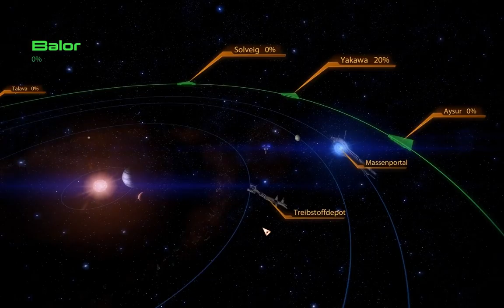Mass Effect 2 #025 - Let's Play (German)